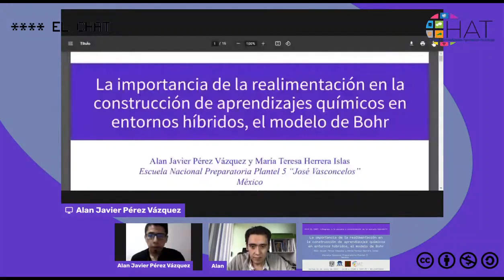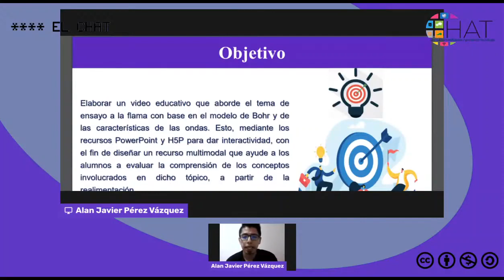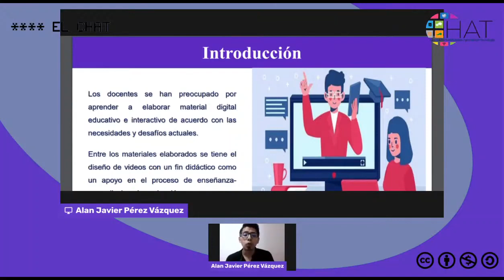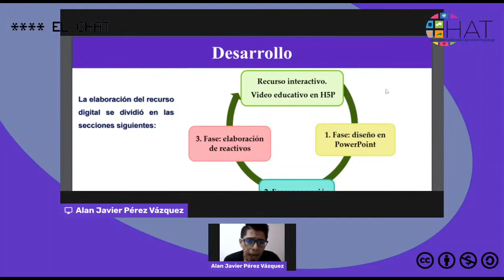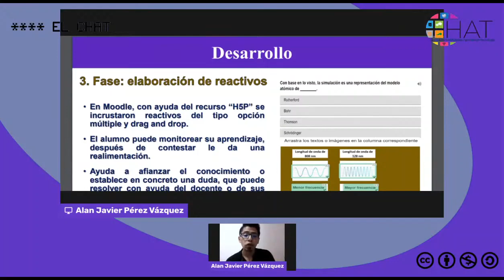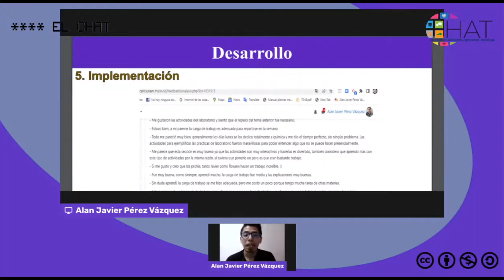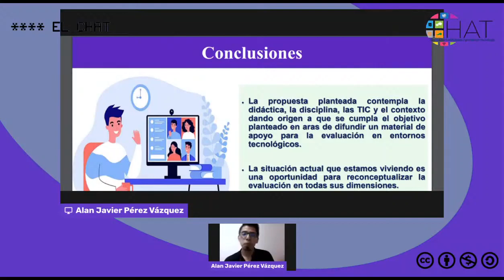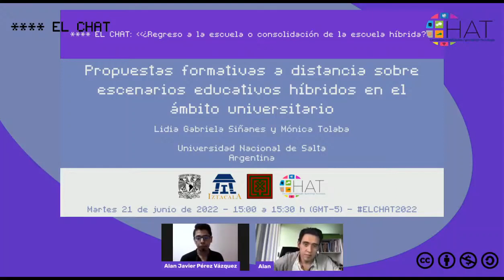La importancia de la realimentación en la construcción de aprendizajes químicos en entornos híbridos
21 de junio del 2022 14:30hrs

Presenta: Alan Javier Pérez Vázquez, María Teresa Herrera Islas,
Institución:Escuela Nacional Preparatoria Plantel 5
País:México
Modera: Alan Barba